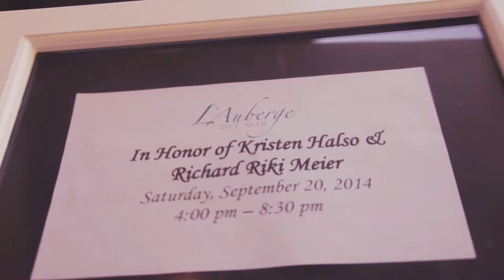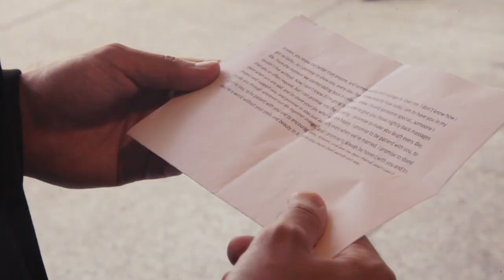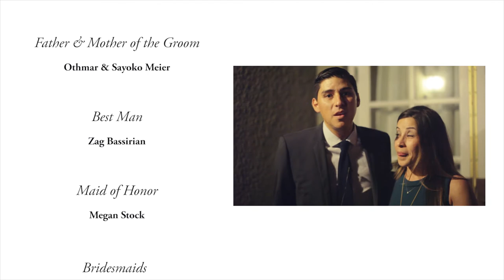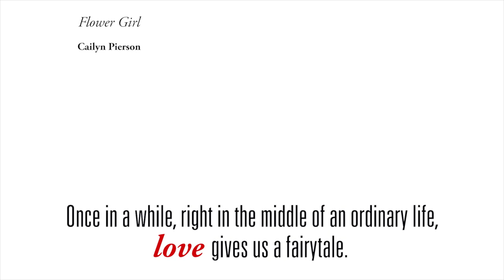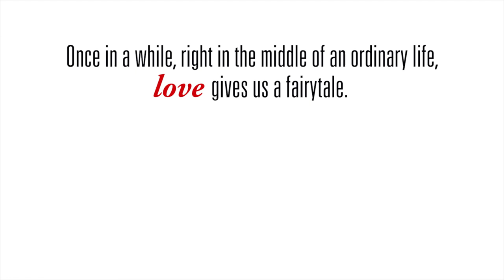Riki & Kristen's Wedding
Riki & Kristen get married at the beautiful L'Auberge Hotel in Del Mar, CA. We were so happy to follow up with these two after filming Riki's proposal to Kristen at Griffith Observatory. Congratulations! Filmed & Edited by RSJP Films.